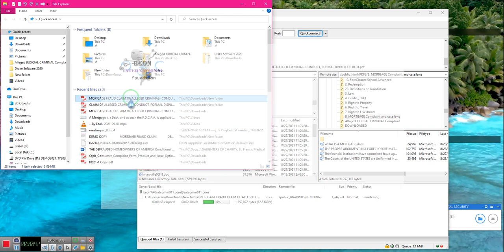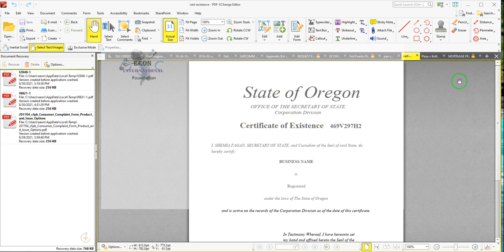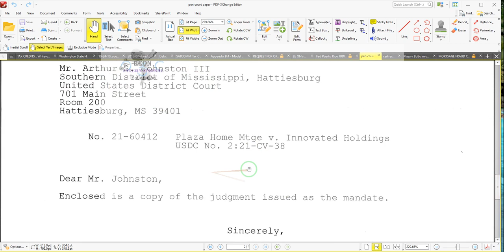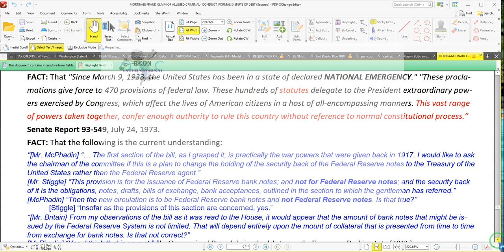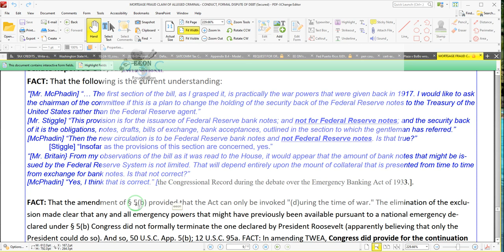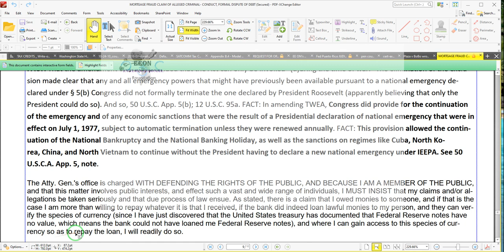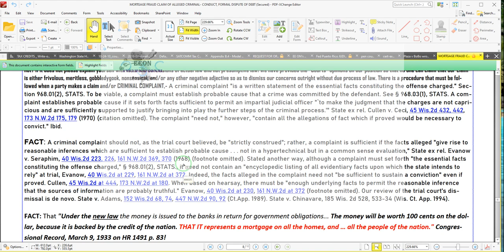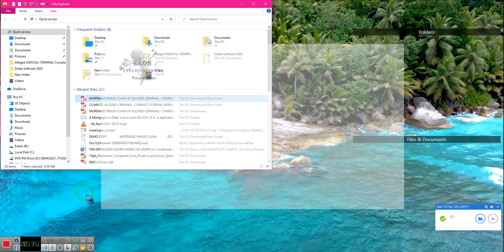The MORTGAGE COMPLAINT Template is done 1 moe error to fix but its done- online****By EeoN 09/01